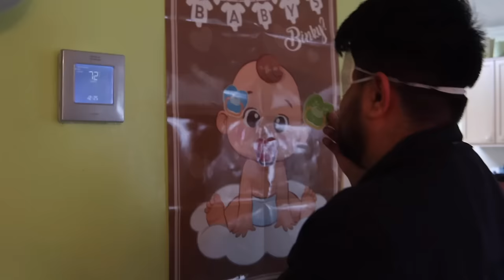Mi baby shower 💙🤰🏻